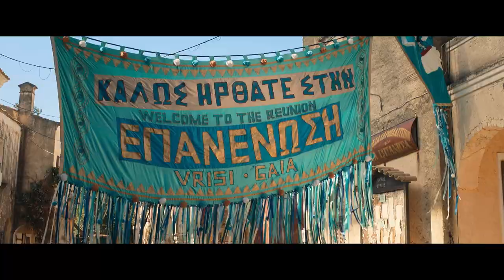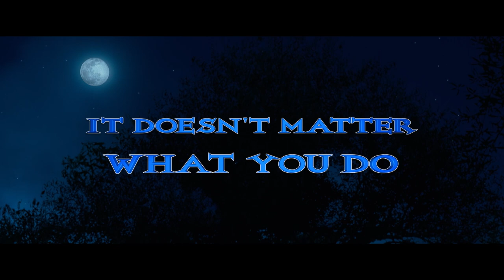Oli Mazi (We Are All Together) | My Big Fat Greek Wedding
Opa! The single Oli Mazi (We Are All Together) from MyBigFatGreekWedding by RitaWilson and ChristosMastoras is out now and we are all here for it - listen now on all digital streaming platforms!